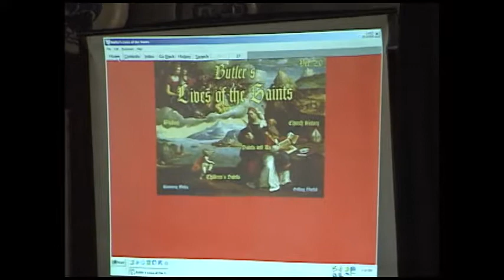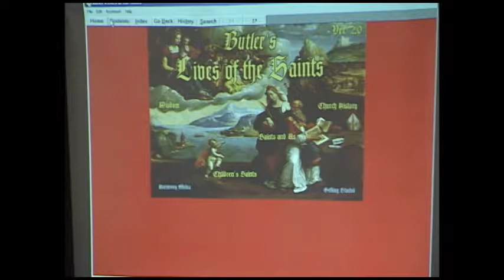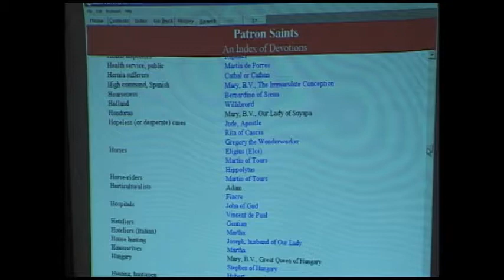Liturgical Year, Community of Faithful: A Lecture by Dr. Evelyn Vitz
Liturgical Year, Community of Faithful by Dr. Evelyn Vitz

In this lecture, Dr. Vitz will discuss the basic structures and rhythms of the liturgical year and show how it emphasizes both change and eternity. She will discuss the construction of the Christian year over the centuries, from the very earliest centuries of the Christian year. She will quote some of the many Fathers of the Church --and women writers as well–who spoke of it and praised it. She will also show how we can draw on its strengths and beauty, and live it more fully today.

Lecture Date: April 27th, 2003